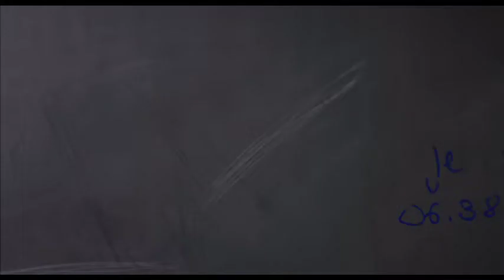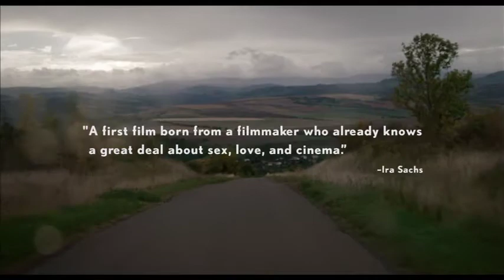4 Days in France (2017) Official Trailer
Jérôme Reybaud’s remarkably accomplished feature debut is a sly and sophisticated take on gay romance in the 21st century. On a seemingly ordinary night in Paris, Pierre takes one last look his lover Paul’s sleeping body, then steals away into the early morning light. Where he’s headed, neither of them know. Pierre’s only guide is his Grindr app, which leads him on a series of encounters with an indelible cast of characters across the French countryside. Paul sets out after him, using his own phone to track Pierre’s movements in a strange and wonderful game of Grindr cat-and-mouse.

Director: Jérôme Reybaud
Writers: Jérôme Reybaud
Actors: Pascal Cervo, Arthur Igual, Fabienne Babe, Nathalie Richard, Laetitia Dosch, Liliane Montevecchi, Marie France, Jean-Christophe Bouvet
Genre: Comedy, Romance,